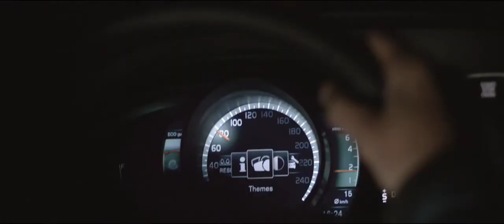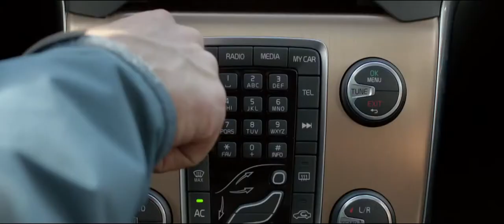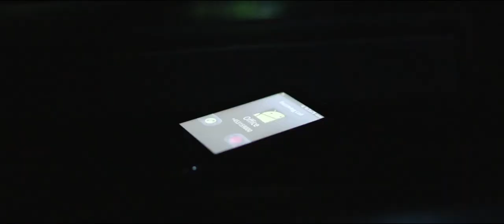2013 New Volvo V40 Cross Country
We all have someone in our life that can't disconnect. Show them what's possible when they sit back and enjoy the ride for a few moments.
Your first stop on the journey to a more tailored driving experience.